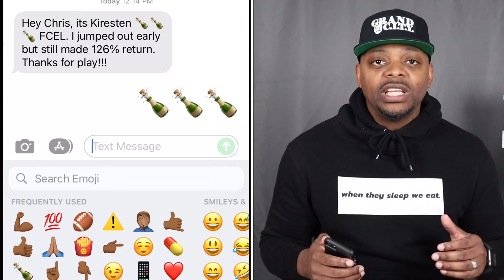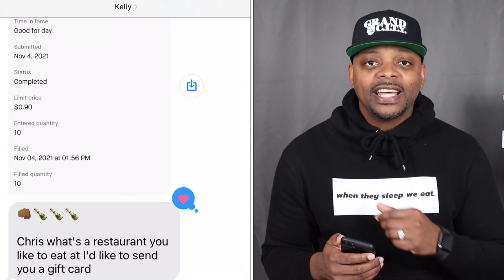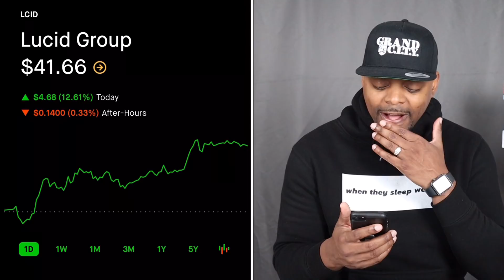SHIBA INU UPDATE + Easy Money Plays🔥🔥🔥